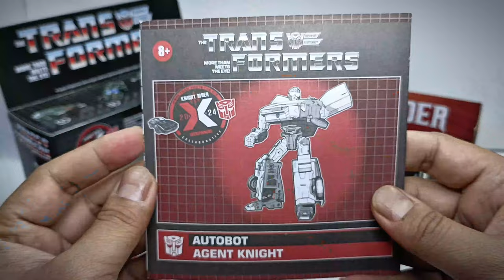EPIC Knight Rider and Transformers Crossover! Autobot Agent Knight | 40 Years Anniversary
Two of my childhood in ONE epic Crossover! I just can't believe this!
40 Years Anniversary Transformers The Heroic Autobot.
Autobot Agent Knight is the perfect partner to help protect the innocent, helpless, powerless from lawless criminals.
Chapters:
Unboxing 00:15
SFX and Voice 01:18
Light FX 02:07
Autobot Agent Knight Transform! 02:42
Weapons and Accessory 04:36
Articulations 05:30
Knight Rider Mode 06:35